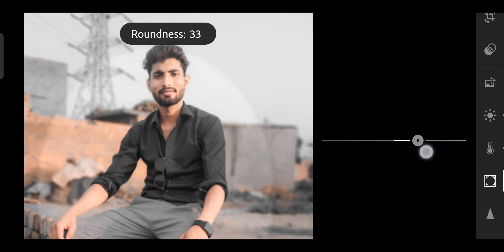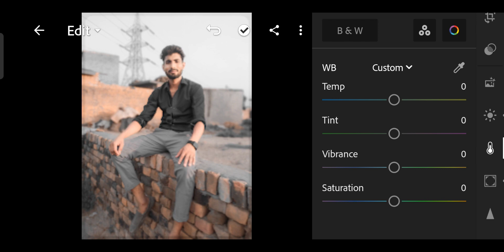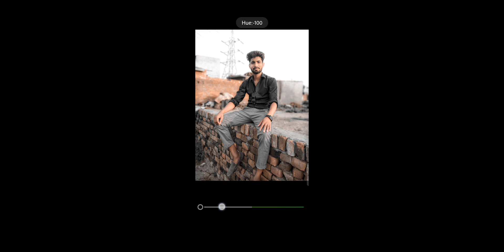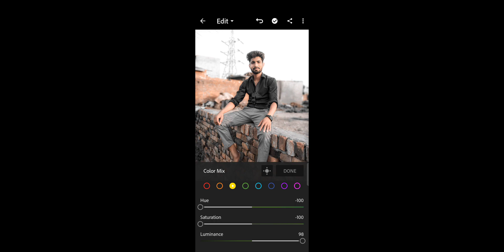just Aasan || photo editing tutorial ||@shahbaz__editing4266 ||2022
just Aasan photo editing kese kare ligthroom Autodusk snepseed shshbazediting video tyyoutube video photoediting smuth face hair editing shahbazediting photoeditingvideo. ,. ,. %;;!. /)))